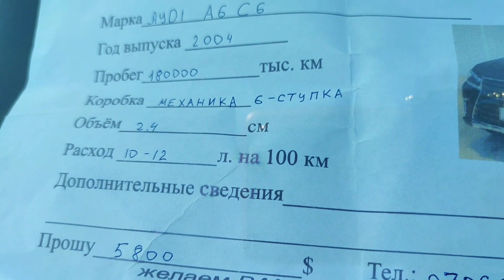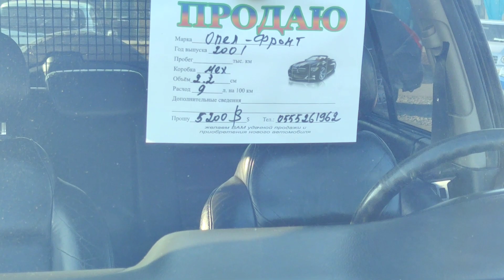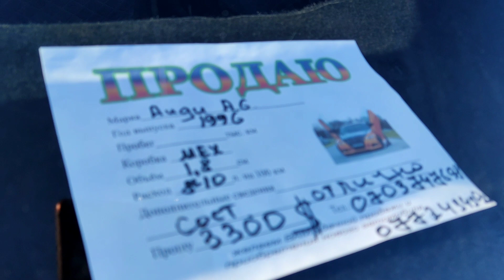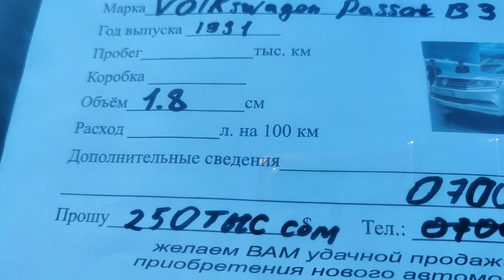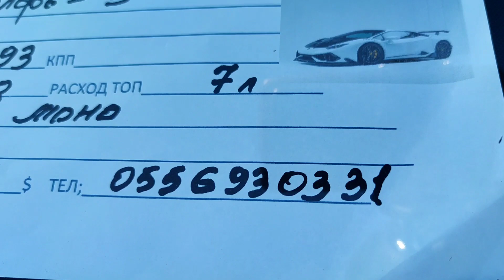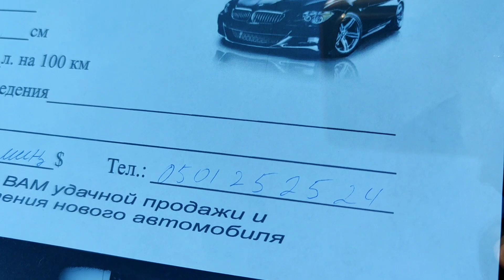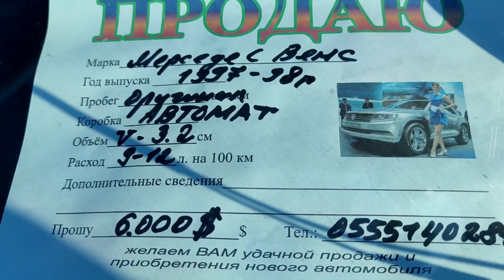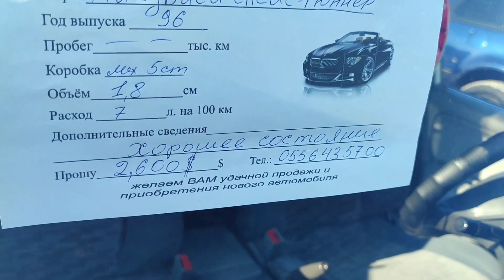Авторынок Бишкек Мерседес Ауди Фольксваген Дейво Митсубиси 30.10.2021